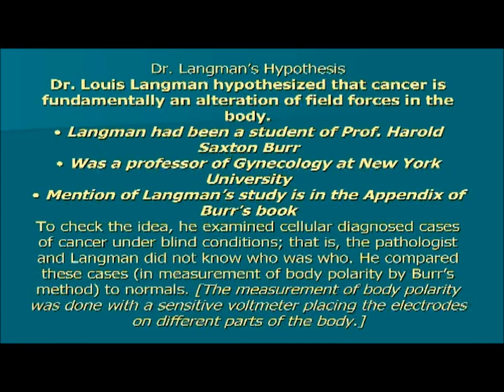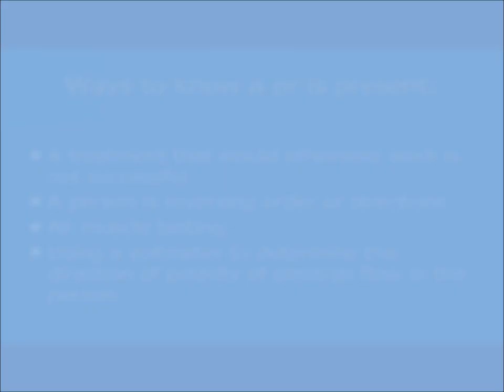Understanding Psychological Reversal in Thought Field Therapy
In this video, Dr. Robert Bray explains Psychological Reversal and how it affects the process of Thought Field Therapy.

★ABOUT THE THOUGHT FIELD THERAPY★

★ABOUT THE THOUGHT FIELD THERAPY CENTER OF SAN DIEGO★